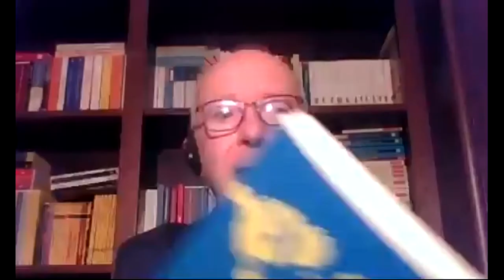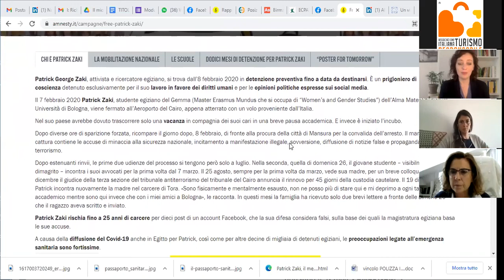Diritti Umani e turismo resposabile: sintonia di principi e valori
In tanti paesi dove viaggiamo i diritti umani vengono calpestati. Ne soffrono le minoranze etniche e religiose, le donne e i minori; molto spesso le discriminazioni e repressioni riguardano gli orientamenti sessuali delle persone; talvolta l’intera popolazione è priva di libertà civili. Che cosa può fare il turista sensibile a questi problemi? Informarsi? Boicottare? Denunciare? Testimoniare al rientro? La cooperazione internazionale può fare tanto. Ne parliamo, insieme agli altri organizzatori, il 13 aprile nell’evento “Diritti umani e turismo responsabile. Sintonia di valori e principi”.

Presente per Cospe Caterina Carmassi, responsabile per i diritti umani. Insieme a lei Riccardo Noury – portavoce nazionale Amnesty international Italia, Renzo Garrone – Presidente di Ram viaggi incontro, Yasmine AboLoha – direttrice Ecpat Italia, Iaia Pedemonte – giornalista e presidente Grt. Introduce: Maurizio Davolio – Presidente di Aitr; Modera: Angela Caporale – giornalista